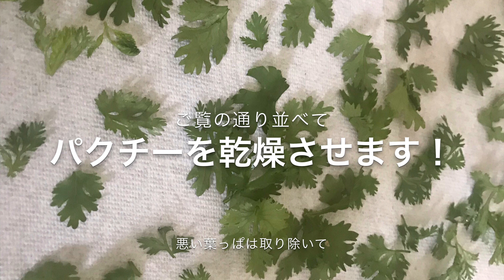ドライパクチーを作ろう！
シンプル！ドライパクチーを作るデブ忍者。